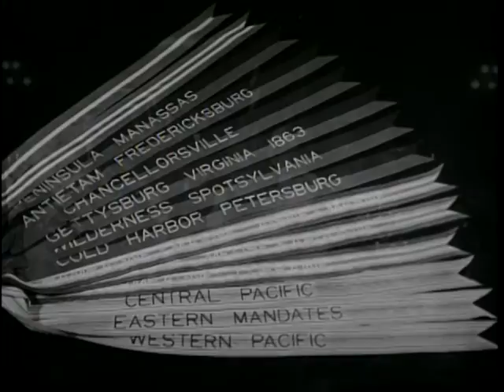Big Picture: A Debt is Honored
Big Picture: A Debt is Honored - National Archives and Records Administration   - ARC Identifier 2569685 / Local Identifier 111-TV-420 - DVD Copied by Timothy Vollmer. Filmed in Philadelphia, this episode in THE BIG PICTURE series tells the story of an historic incident that took place in 1763 when the forerunners of Philadelphia's 111th Infantry Regiment (Pennsylvania National Guard) were besieged by Indians at Fort Pitt in the midst of the French and Indian War. They were rescued by the tough troops of Britain's Black Watch--the soldiers who, because of their kilts and ferocity, were nicknamed the "ladies from hell" in World War I.  Since that time in 1763, the descendants of the 111th and the Black Watch Regiment have maintained a close and friendly association. Each year the 111th in Philadelphia reserves a vacant chair at the table during the annual ceremonial mess. The vacant chair is held in honor of the Black Watch Regiment.  A 25-man camera crew from the Army Pictorial Center filmed the many activities that took place in conjunction with the ceremonial mess which was held at the Union League. Coverage was also given to the first professional football game to be played in the U.S. by two teams from across the border in Canada.